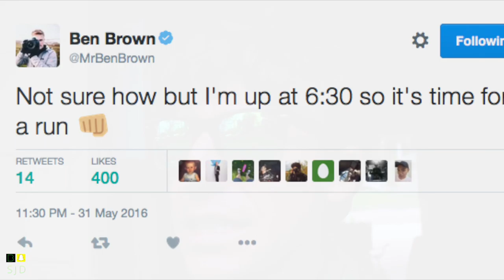Date Night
Lawn care post Poland makes its way again into the Vlog today. Thanks to Lawnboy for the new mower through the Hodacks generosity, thank you. I wonder how long this mower will last? It's a 20" cut, so someday we will shoot for bigger. And we accomplished our first family science experiment, very fun to do with the boys thanks to some Mentos and Diet Coke! Then off to a great, and delicious, date night at Damascus Restaurant in Littleton, amazing food! We give it two thumbs up and a five star rating every time we eat there!